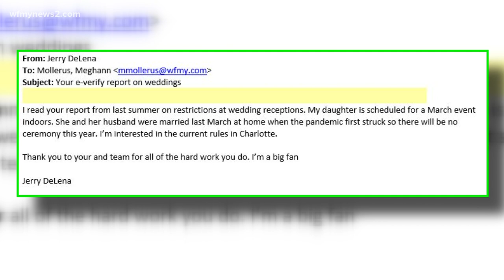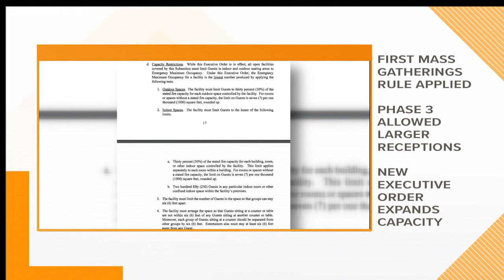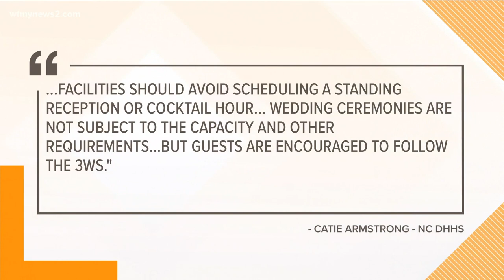NC wedding reception rules during COVID-19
Can brides and grooms-to-be host more guests at their wedding venue? Yes, but guests will need to stay seated during the reception, and a standing cocktail hour should be avoided. North Carolina's newest executive order, EO195, expands the 30% reception venue capacity rule to up to 250 people.

Initially, receptions fell under the original Stay Home Order's mass gathering limits of 10 people inside and 25 people outside. Eventually, Phase 3 (EO169) and the revised Stay Home Order (EO189) allowed larger receptions with 30% capacity up to 100 people. But, the new Executive Order 195 will expand that capacity, as of 5 p.m. Friday, Feb. 26.